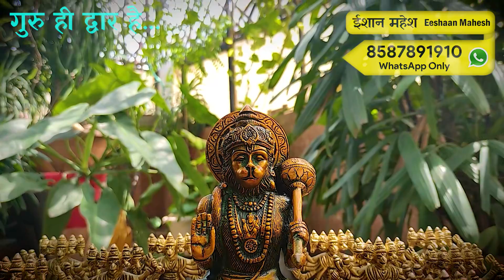भक्ति का असली कैलेंडर (पंचांग) | SPECIAL Episode 184 | विनय पत्रिका | Eeshaan Mahesh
जीवन के उदाहरणों के साथ विनय पत्रिका की भक्तिपूर्ण व्याख्या | Eeshaan Mahesh

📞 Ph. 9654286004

Video uploaded by:
Anahat Sharma